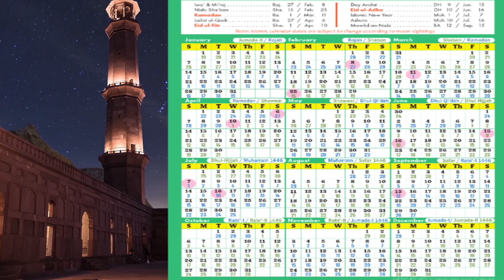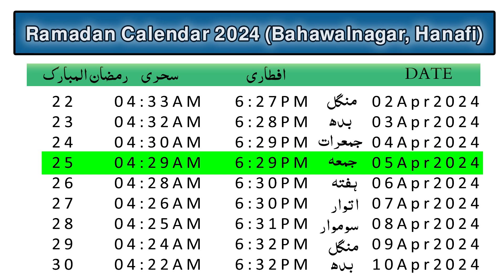Ramzan calendar 2024 | Bahawalnagar Ramadan Timing 2024 Calendar - Sehri and Iftar Timetable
Sehri Iftar Time Table 2024
Bahawalnagar Ramadan calendar 2024
Bahawalnagar Ramadan Timing 2024 Calendar - Sehri and Iftar Timetable
 Ramadan 2024 starts on Mar 12, 2024 and ends on Apr 09, 2024 in Bahawalnagar . You can watch this video  the daily for  Sehri timing  and iftar time in Bahawalnagar
The Timetable in this video  is the Bahawalnagar Ramadan Calendar 2024. You can see the Sehri timing in Bahawalnagar and iftar timing in Bahawalnagar from the first to the last Roza. The Hijri and Gregorian calendar dates are also given in the Ramadan schedule of Bahawalnagar so you can share this   Bahawalnagar Ramadan timings with friends on whatsup..
But You should consult your nearest mosque for the exact time for other cities of Bahawalnagar like fort abbas , chistian , Minchanabadand and Haroonabad of  Sehr o Iftar Timings for better results.